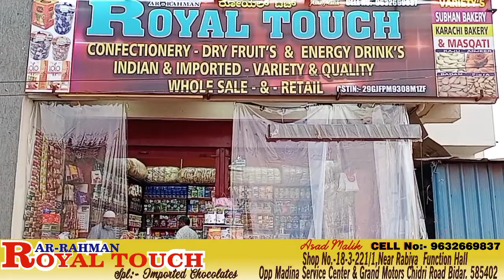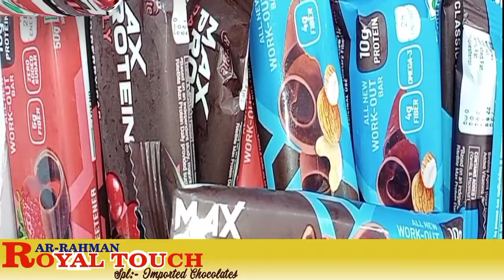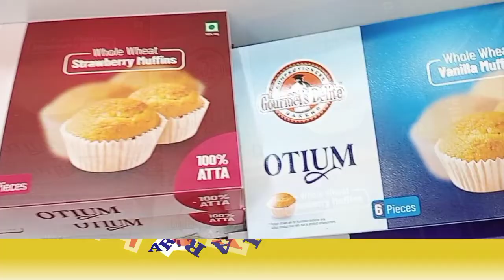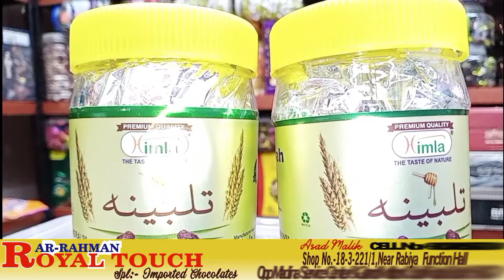ROYAL TOUCH.CHIDRI ROAD RABIYA FUNCTION PLACE BIDAR